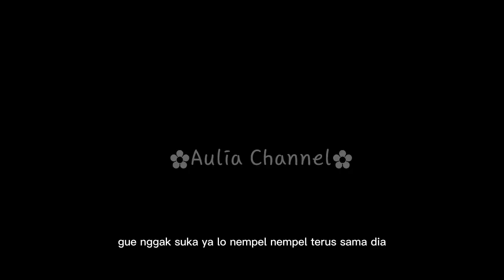Ccp My Dugongs || kia Selalu kece ygy😎 Cr: @rizkach_💗✨